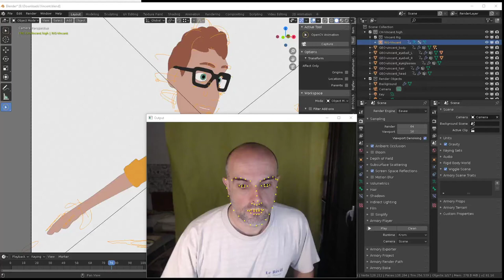Blender 2.8 on Windows OpenCV Facial Expression Test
Following I finally made it work on Windows, but it's pretty slow